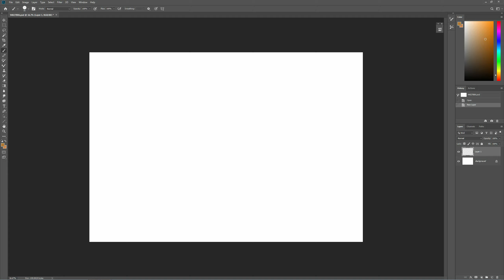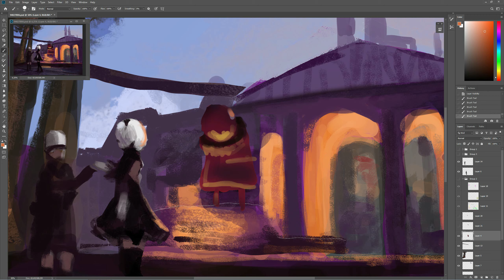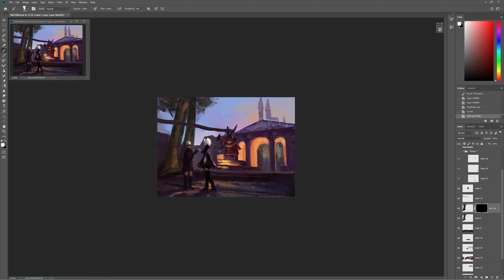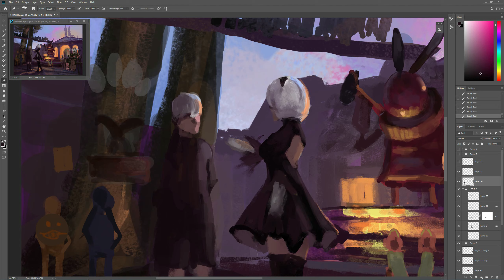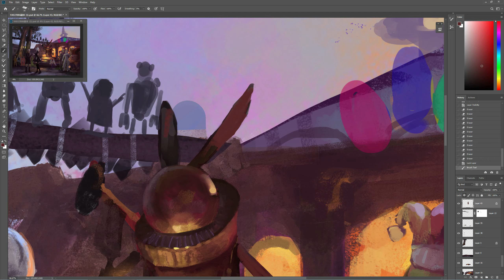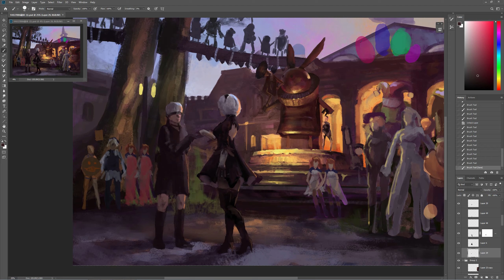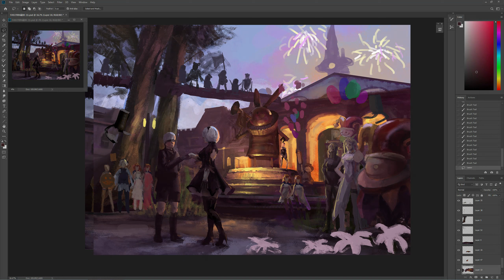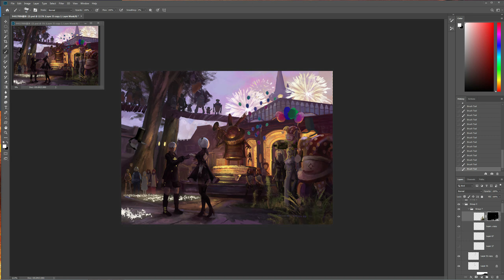PS painting - Nier Automata